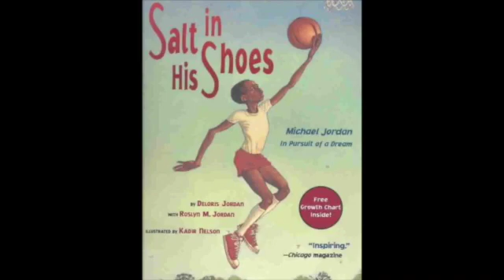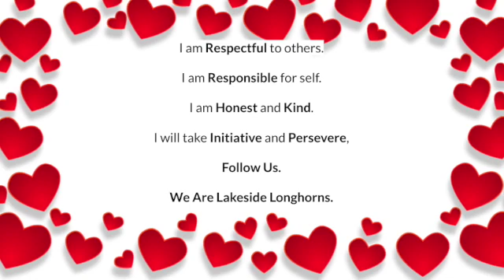Lakeside Live-February 4, 2021